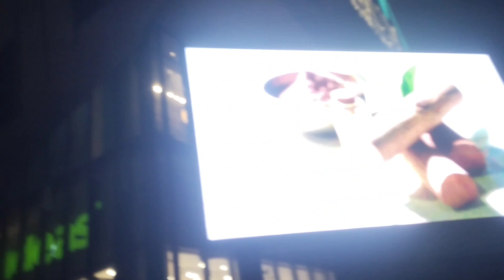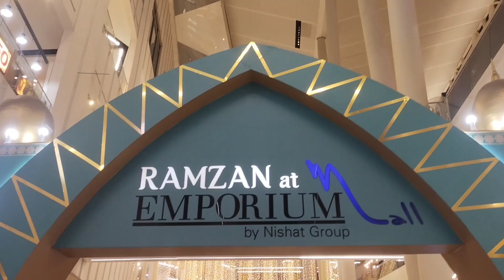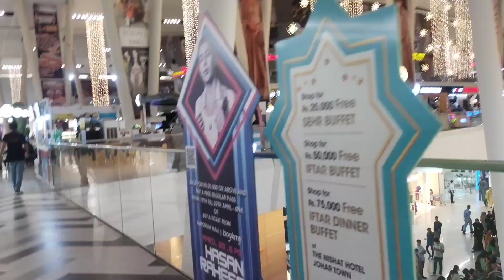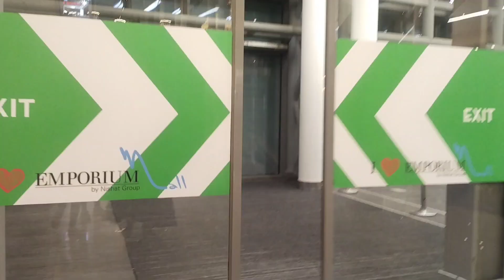aj hum gayee Emporium mall#cutezarnish#sisterology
aj hum gayee Emporium mall
in this video i am going to emporium mall in emporium mall i saw the beaner of sisterology and i am so happy to going emporium mall

cute zarnish
duckybhai
fatimafaisal
hirafaisal
imporium mall
imporium mall food court
iqrakanwal
j. bran in imporium mall
rabia faisal tiktok
rabiafaisal
shorts
sisterology tictok
sistrology
sistrology vlog
tiktok sisters
outfiter bran in emporium mall

lame light brand in imporium
sisterology mother
sistrology engagement vlog
emporium mall rahore
emporium mall lucky draw 2022
fatima tiktok
sistrology new vlog
zainab faisal